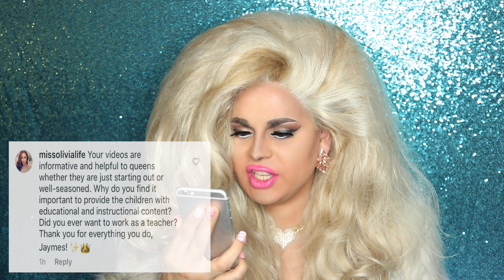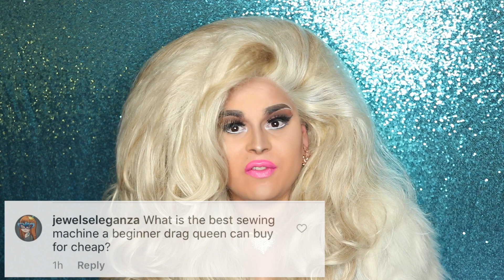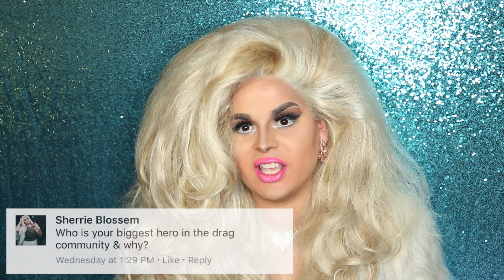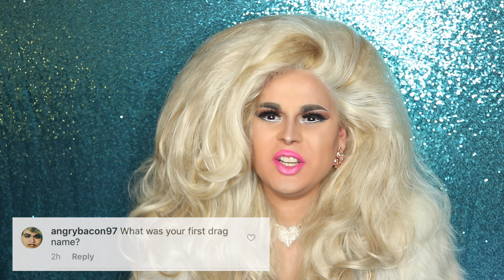GET TO KNOW ME | QUESTION & ANSWER | JAYMES MANSFIELD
Hey kittens a lot of you have asked for me to do a Q&A so I'm finally doing one. Surprisingly this was a lot of fun to film. So if you are new to my channel or a returning kitten, then sit back and relax.  And enjoy a look into the psyche of the most fabulous woman in the world.